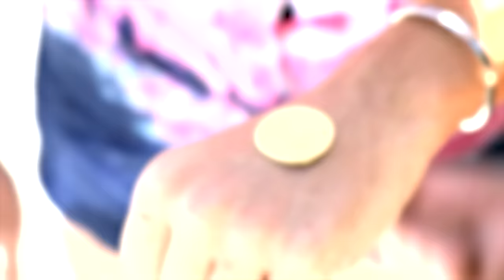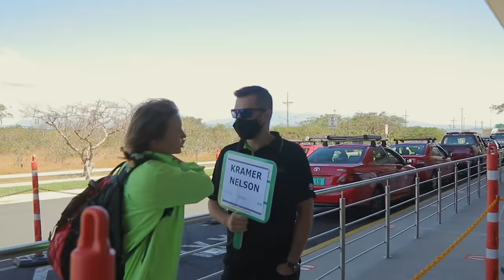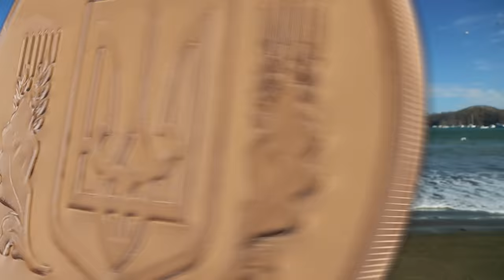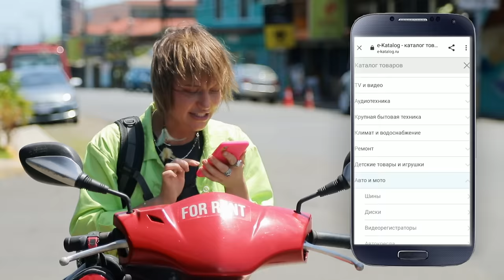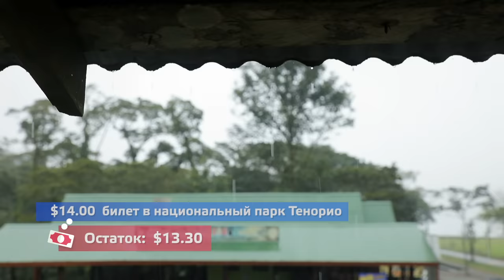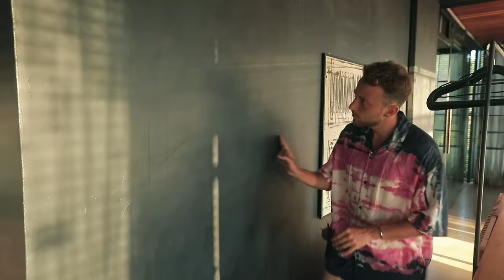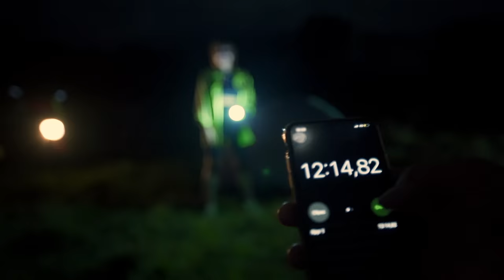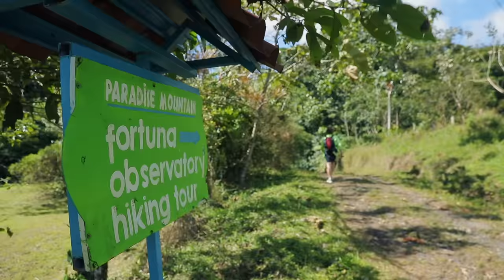Вулканы Коста-Рики, Коста-Рика. Орёл и Решка. Чудеса света (eng, rus sub)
Коста-Рика - небольшая, но астолько красивая страна, что боишься моргнуть, чтобы не пропустить какое-то чудо. А сколько здесь вулканов! Только действующими считается шесть вулканов! В их числе вулкан Ареналь. Коста-Рику омывает Карибское море и Тихий океан, в Коста-Рика не бывает холодной зимы и это курортный рай! Четверть страны - охраняемые национальные парки и заповедники, и кроме того, это место обитания множества животных. Наши ведущие Антон Зайцев и Василиса Хвостова покажут вам эти природные чудеса. А еще вас ждут забавные приключения Антона и манго.

⭐   Покупайте удобно ⭐
Сравните цены во всех интернет-магазинах и купите выгодно!

По поводу брони тура в Канун пишите нашему продюсеру Марине в инстаграм @mgrankina.

орел и решка чудеса света коста-рика